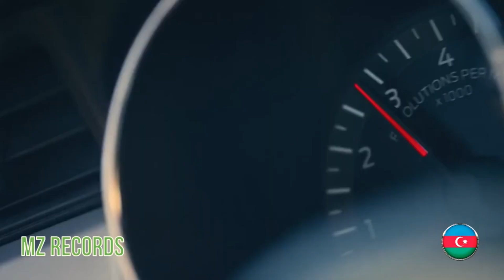Алимханов А. — Пепел Любви (минус)